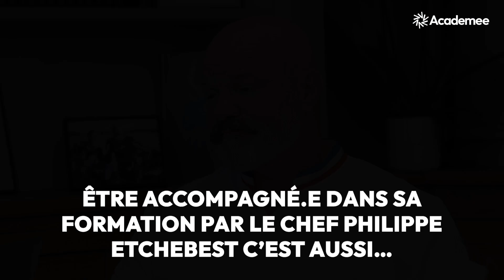Métiers de Bouche | Faites votre rentrée avec Philippe Etchebest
La rentrée, c’est toute l’année chez Academee et nous sommes ravis d’accueillir de nouveaux visages, prêts à entreprendre un voyage passionnant dans l’apprentissage et la découverte. 🎉

Vous avez une passion pour la cuisine, la pâtisserie ou la boulangerie ? Alors, il n’y a pas de meilleur moment pour vous inscrire et commencer à poursuivre vos rêves. 💫

Comme le rappelle fièrement notre parrain de la filière métiers de bouche @chef.etchebest : « La clé de la réussite, elle passe par le travail que vous fournirez, systématiquement. » 🔥

En apprenant les bases par le biais de votre formation chez Academee, en pratiquant le plus possible pour vous perfectionner et en fournissant un travail personnel à la hauteur de vos ambitions !

Alors, que vous soyez un débutant enthousiaste ou que vous cherchiez à perfectionner vos compétences, Academee est là pour vous accompagner tout au long de votre parcours.

Ne laissez pas le temps vous retenir. La rentrée, c’est maintenant. Rejoignez-nous et ensemble, créons un avenir prometteur. 🚀

Inscrivez-vous dès aujourd’hui et faites partie de la communauté Academee ! 🎓💼